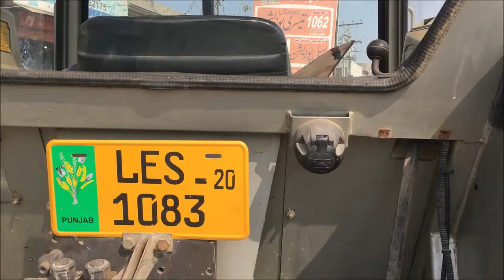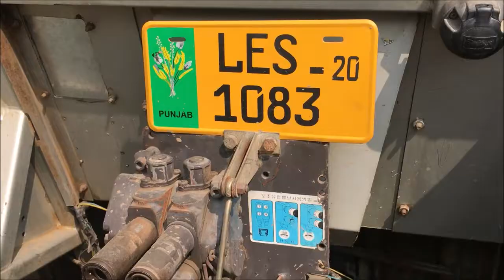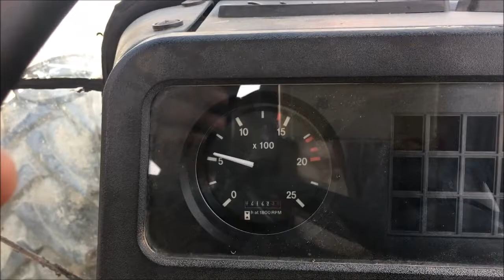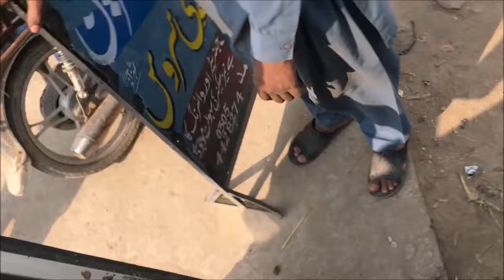Massey Fergson 398 4x4 Turbo Imported Perkon Model 1994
Today in this video  it tractor show massey 398 model 1994 full ac cabin turbo fitted , imported tractor 4x4
fl review heavy look ,trending tractor ,tractor lovers
dangerous tochan with 1 trolla , funny or, crazy driving
55-56 tractor  load trolly
pulling trolly ,